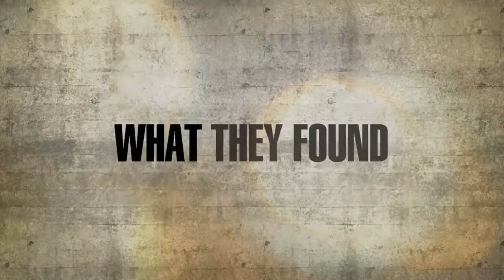S W А T || UNDЕR SІЕGЕ Official Trailer || {2017}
S.W.A.T. is an upcoming American drama television series, based on the television series and the film of the same name

The film is set to be released on November 2, 2017.

CAST:      Shemar Moore, Stephanie Sigman, Alex Russell, Jay Harrington, Lina Esco, Kenny Johnson.